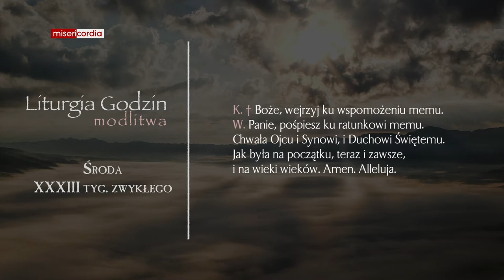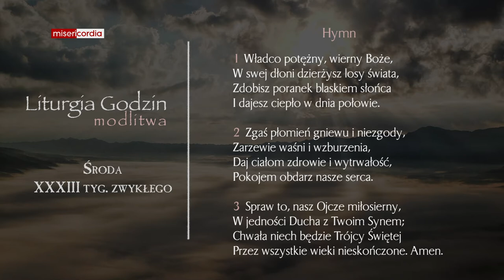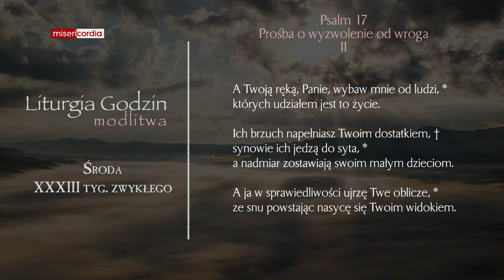Liturgia Godzin | Modlitwa Południowa | Środa, XXXIII tyg. zwykłego